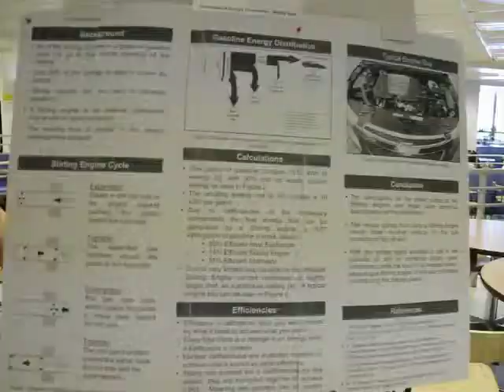Stirling Engine APU For Vehicles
Stirling Engine APU For Vehicles: Principles of Energy Conversion: Research Poster Session at Michigan Tech